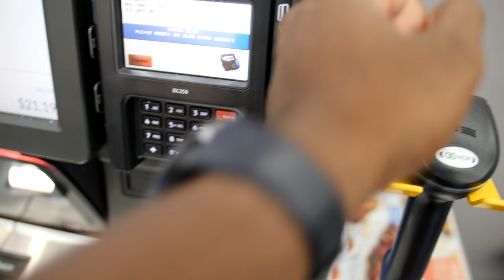It Was A Normal Day Until....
Normal Day of life for the QT Couple

About Q and T:
Q's Instagram: iamqtal
Q's Twitter: iAmQTAL
T's Instagram: ChocolateBelle7
T's Twitter: ChocolateBelle7
T's Snapchat: helovemy_cheeks